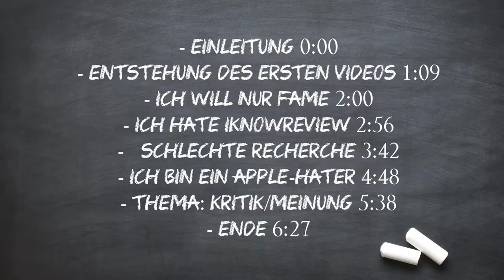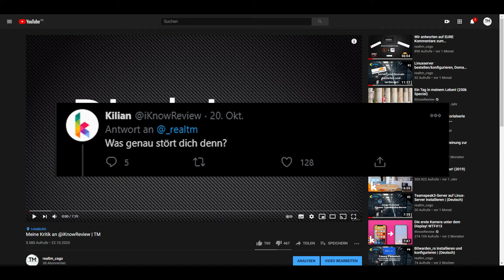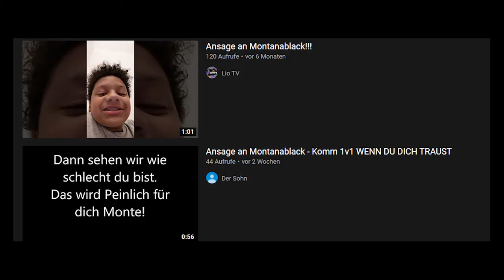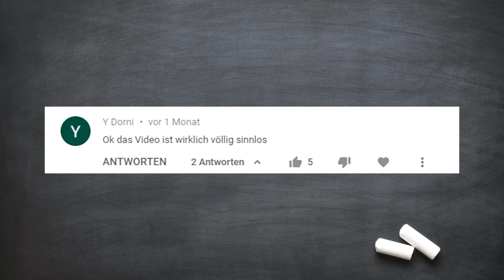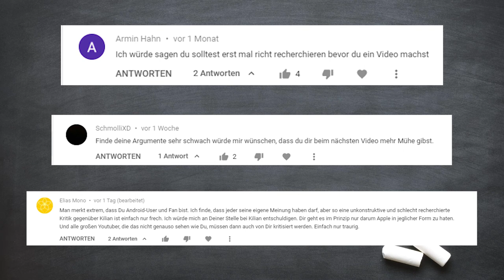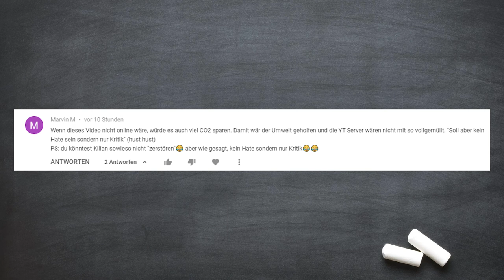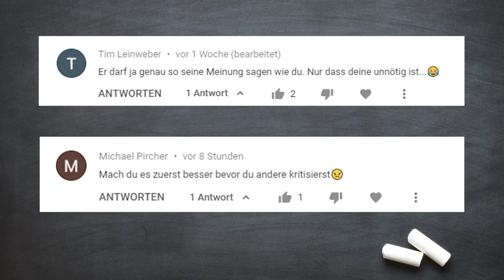ICH antworte auf EURE Vorwürfe zum iKnowReview Video | TM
Moin,
ja, es ist das dritte Video zu dieser Thematik. Aber bei so vielen Vorwürfen und dämlichen Kommentaren bleibt mir nichts anderes übrig. Außerdem nehm ich die Klicks gerne mit, kappa.

Inhalt:

0:00 Einleitung
1:09 Entstehung des ersten Videos
2:00 "Ich will nur Fame"
2:56 "Ich hate iKnowReview"
3:42 "Schlechte recherche"
4:48 "Ich bin ein Apple-Hater"
5:38 Thema Meinung und Kritik
6:27 Ende/Schlusswort